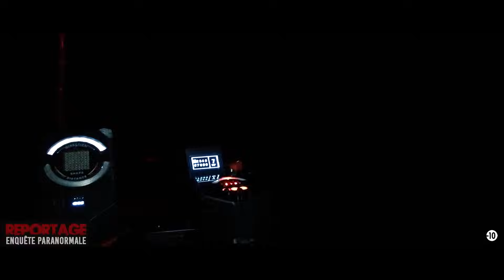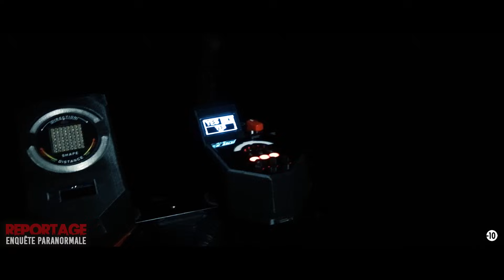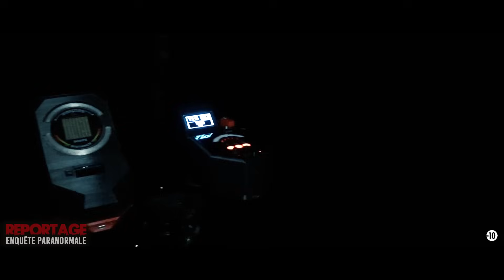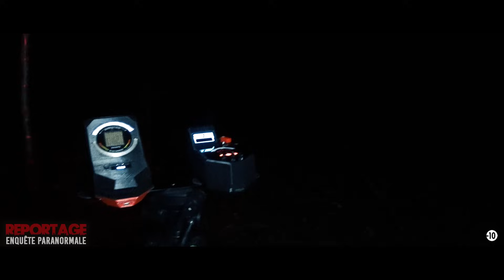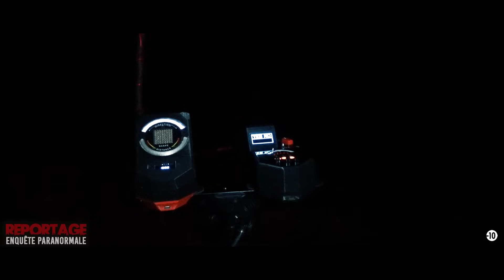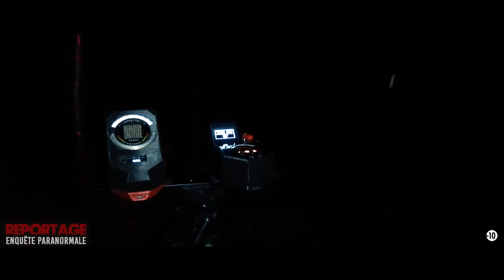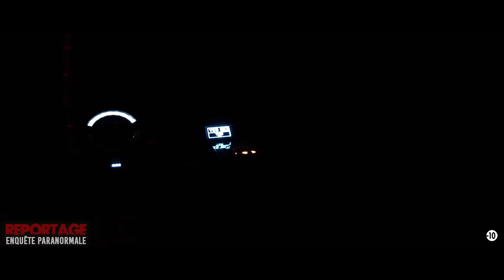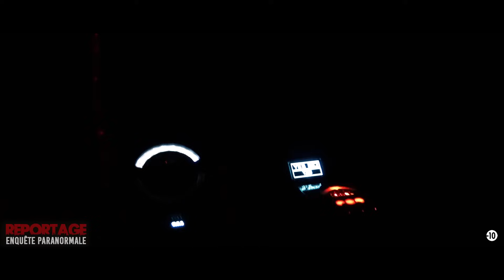🎬 FORÊT HANTÉE : LES SECRETS DU MAL !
⚠️ Plus d’infos ❓ Lire la description 👇
Pour cette nouvelle enquête paranormale, nous vous emmenons au cœur d'une forêt. Il y a des décennies de cela, en 1968, cette forêt fut le témoin  de rituels macabres. De nos jours, la forêt porte encore les cicatrices de ces rituels. L'atmosphère est chargée d'une énergie inquiétante.

▼Livre Rencontres paranormales "Carnet de route"▼

💙Suivez-nous💙

🔺Partenaires🔺